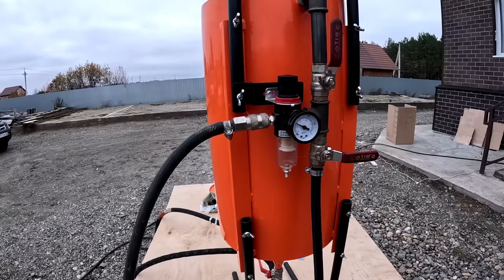Как сделать идеальное хранилище под верандой для садового инструмента. Пистолет hybest в деле!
Всем привет, сегодня проведем работы по отделке веранд, сделаем идеальное хранилище под верандой для садового инструмента.
Эта проблема мучила меня долгие годы, но я нашел вариант решения вопроса, сегодня изготовим удобную систему вентилируемого фасада.

Реклама.
Жарков Д.В.
Пистолет для бетона HUBEST  erid:2Vtzqw12SUC
Новинка 2022 года! Обновленный газовый монтажный пистолет HYBEST GSR40A с функцией MULTI-FUNCTION QUICK CHANGE BUTTON®.
Пескоструй Affe erid: 2VtzqvZS9VN
Стабильная работа. Песок не зависает
Правильный конусный бак. Стенка с усилением до 6 мм.
Автомобильный диск до блеска - за 7 мин
3 крана тонкой настройки. Инжекторная форсунка.
Конструкция без ошибок
Конусное отверстие для абразива. Воронка не нужна.
Готов к работе из коробки
Сопло в комплекте. Докупать не нужно. Рукав высокого давления по ГОСТ. Осушитель. 2 клапана сброса.

0:00 Планы на сегодня
0:50 Как мы обшивали веранды Хаубергом
4:03 Пистолет HYBEST
11:00 Крепим профиль
14:30 Пескоструй Affe
22:46 Красим раму
25:19 Крепим ОСБ